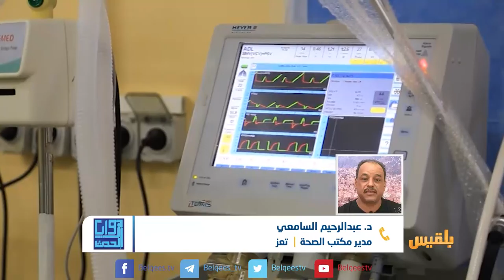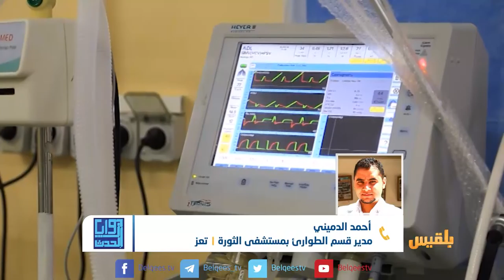زوايا الحدث | مستشفيات بلا دعم.. الوضع الصحي في تعز يزداد كارثية | تقديم: سامي السامعي